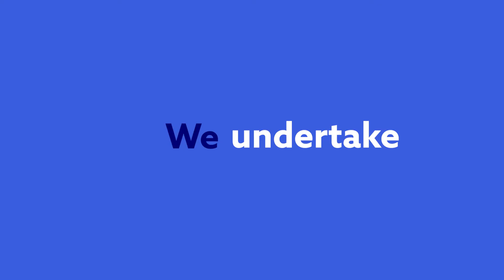3,5 years of BeCentral in a wrap!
Last week it was BeCentral 's General Assembly, with more than 30 of our cofounders joining. We shared with them the impact of our community over our 3.5 years of existence, and we share it with you here 👇.

General Assemblies are critical moments of collective audacity & engagement. For operating teams, such meetings are not only legal duties. They are an opportunity to share information, get feedback and build a joint vision on the future.